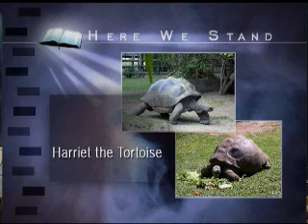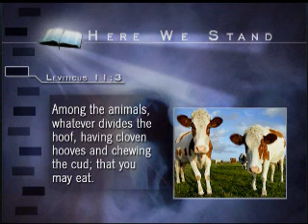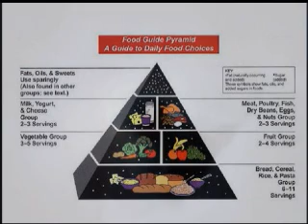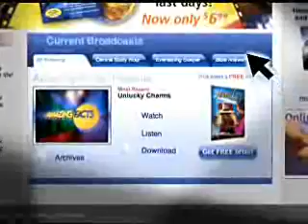Miraculous Medicine Topic: Health, Christian Lifestyle 3/6